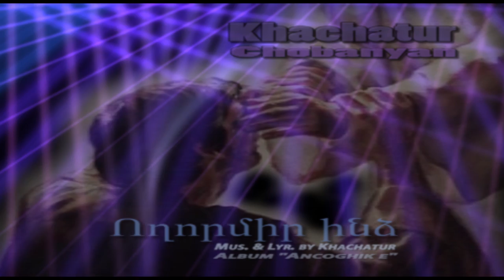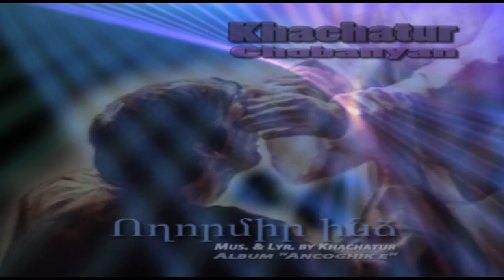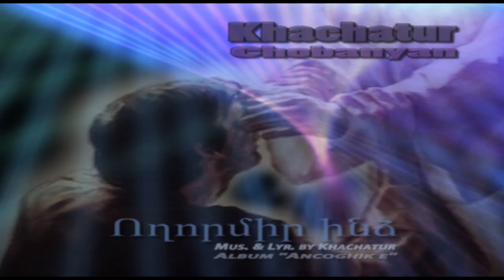Khachatur Chobanyan - Voghormir indz (Ողորմիր ինձ)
Խոսք և երաժշտություն՝ Խաչատուր Չոբանյան։
Գործիքավորումը, միքսը, մաստերինգը կատարվել է MARANATHA  ստուդիայում։ Listen in Apple Music